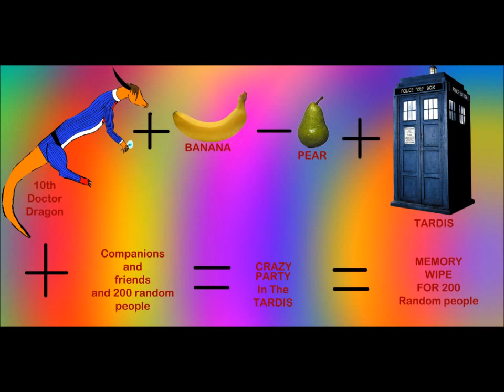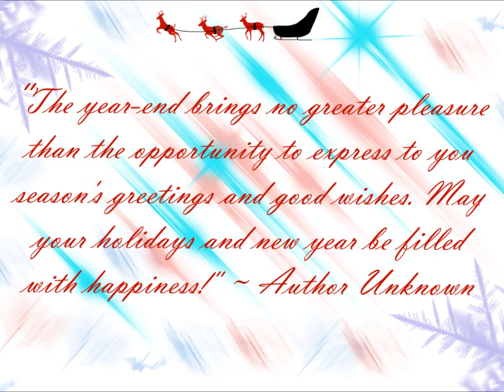Art collection 2011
a video containing my pictures i have made and i put some music on it to make it nicer